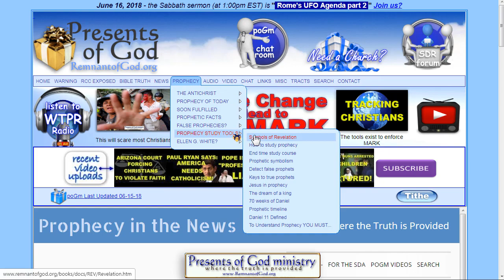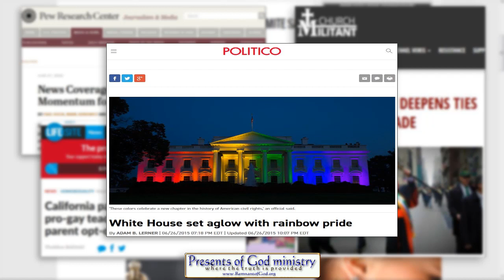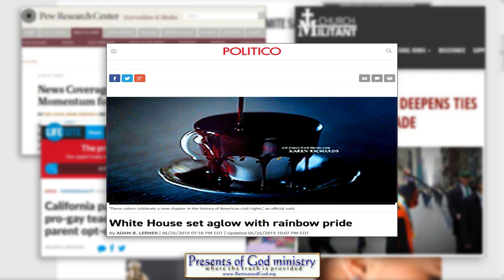Drag queens in childrens CARTOONS!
It's just as Christian prophecy predicted long ago. Homosexuality will soon be normalized across the board now that our children are soon to be subjected to indoctrinating cartoons depicting drag queens as loveable characters. Just as it was in Noah and Lot's day, it is now and that means we are that much closer to THE END!

All links to the videos and articles mentioned in video are in today's poGm blog entry